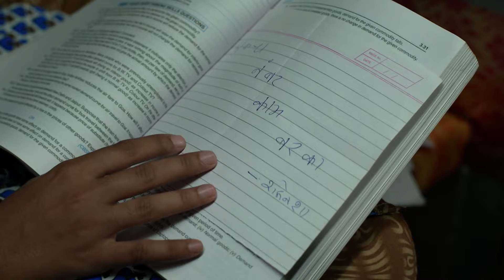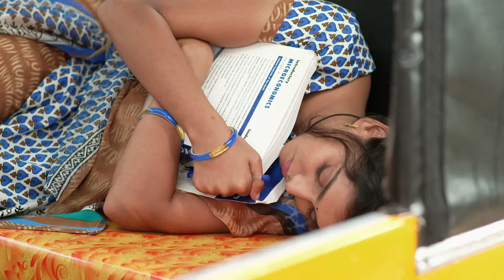अर्जुन-अप्पीचं संवाद: एक नवीन सुचना | Appi Amchi Collector | Full Ep 10 | Zee Marathi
Show Name : Appi Amchi Collector
Producer/Star Cast : Shweta Shinde ,Sanjay Khambe Shivani Naik,Neelam Wadekar,Sunil Shetye,Santosh Patil,Sunil Dongar,Rishab Kondavar

Click here  watch Webisode on YouTube ►PLu-K45j6-YpB-Lgzq3QQ0OPVY4hF-AEHk
Click here  watch Quick Recap on YouTube ►PLu-K45j6-YpAcyKNTAXCW8i1SR0f51r4E
Click here  watch HIghlight on YouTube ►PLu-K45j6-YpDwqEE4xgE40u5RBRFDEUwU
Click here  watch Week In Shorts on YouTube ►PLu-K45j6-YpD5YiUs6pVifWlv9e8cfn7k